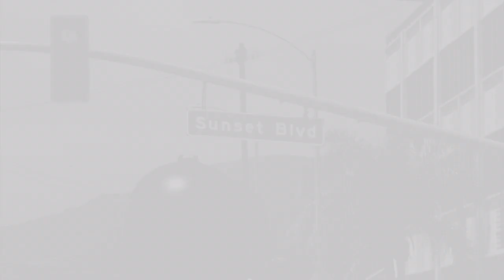birthday in LA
some clips from my birthday in LA + Hollywood w/ some surf rock